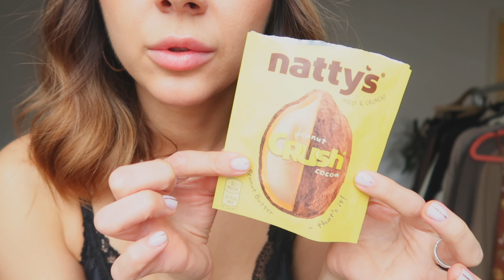осенние образы на все случаи жизни, поехали 🐻‍❄️🍂